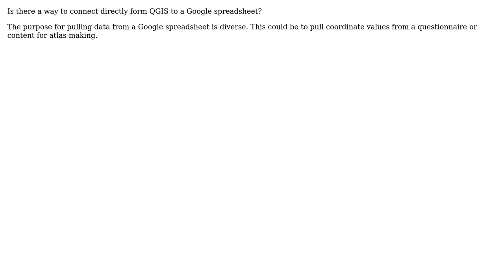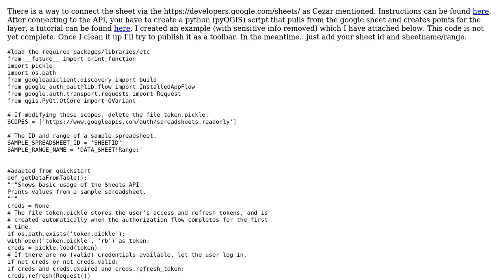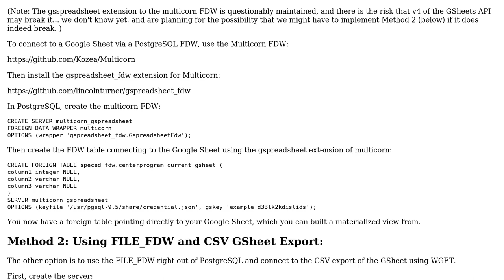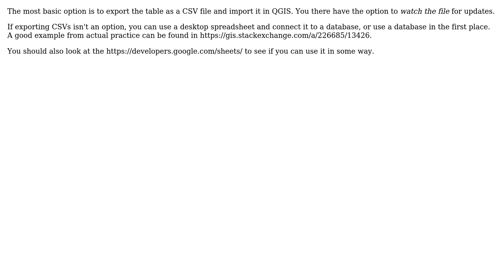GIS: Connecting QGIS to Google spreadsheets (3 Solutions!!)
GIS: Connecting QGIS to Google spreadsheets

With thanks & praise to God, and with thanks to the many people who have made this project possible! | Content (except music & images) licensed under CC BY-SA | Music | Images & others | With thanks to user Tyler Tresslar user ragnvald user DPSSpatial_BoycottingGISSE user Cezar B and the Stack Exchange Network Trademarks are property of their respective owners. You are responsible for your own actions.